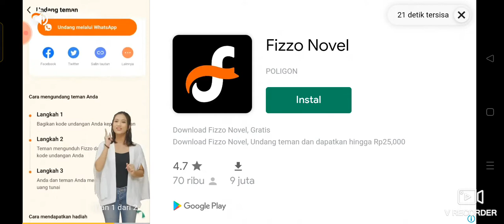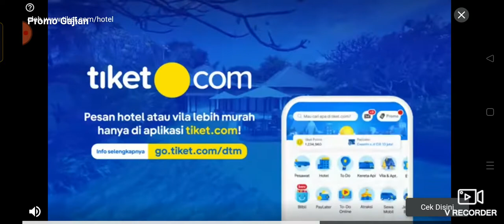Nicholas hai hello IDBS PICKUP SIMULATOR Kita Belajar Mobil Pick lni Sekarang Di Semarang ya